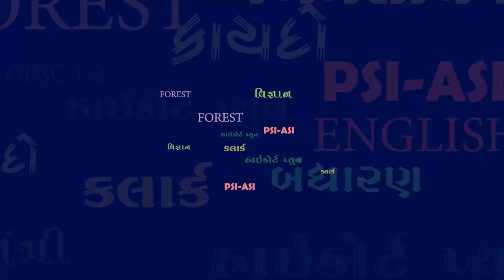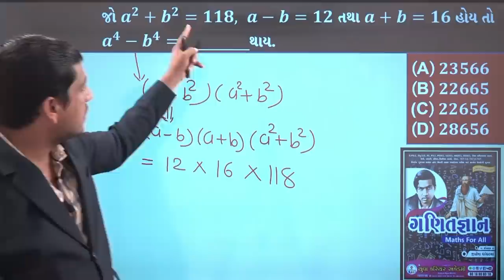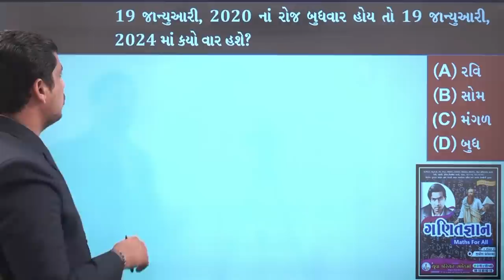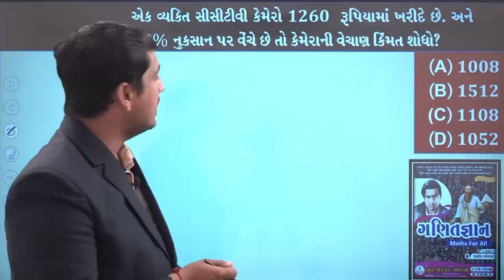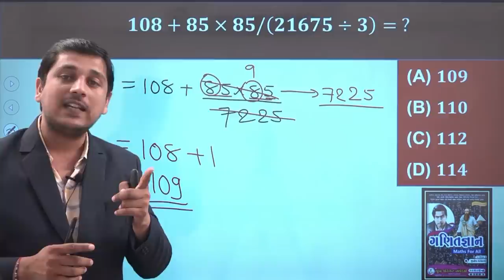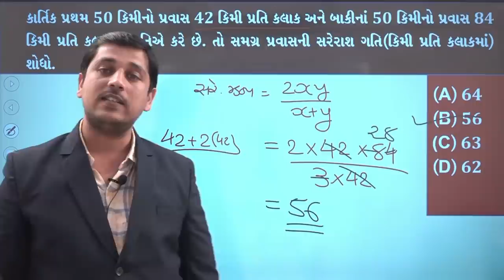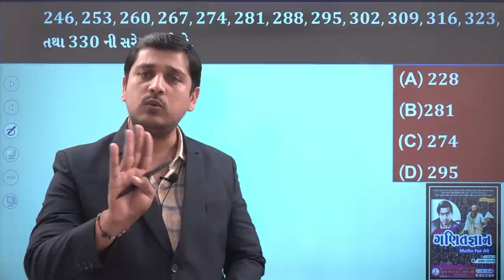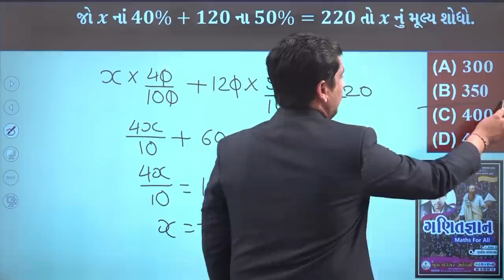PGVCL IMP SHORT CUT BY YUVA CAREER ACADEMY - BHAVNAGAR 9016808018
1️⃣📲 અમારો નંબર 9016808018 આપના ફોનમાં સેવ કરો
2️⃣ આપનું નામ અને શહેર લખી 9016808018 પર WHATSAPP કરો